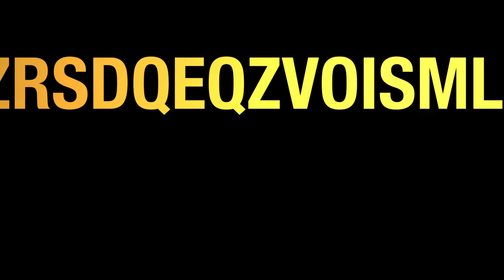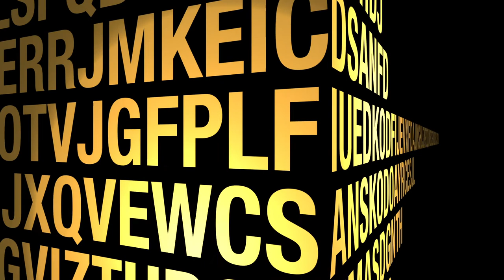August 28, 2013 Trojan Vision